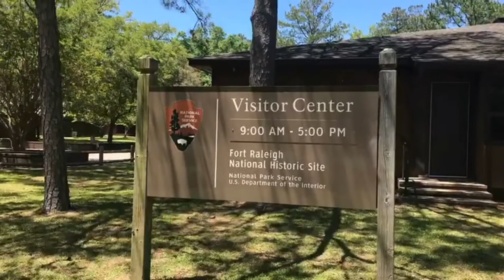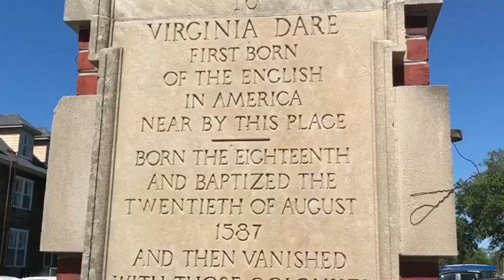Time Tunnellers: The Lost Colony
Once again, Time Tunneller Catherine Randall brings us a fascinating slice of history from the other side of the pond. The first English settlers to arrive in North America had a lot of challenges to face! And whatever happened to the lost colony?